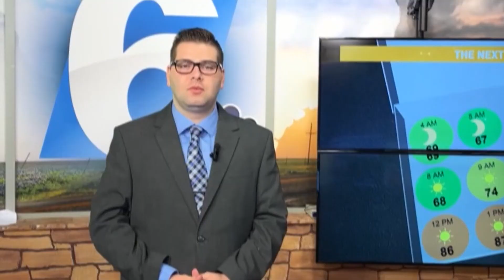6 News says goodbye to Jordan Frazier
The 6 News bids meteorologist Jordan Frazier a fond farewell and good luck as he moves to Newswest 9 to become their new Chief Meteorologist!